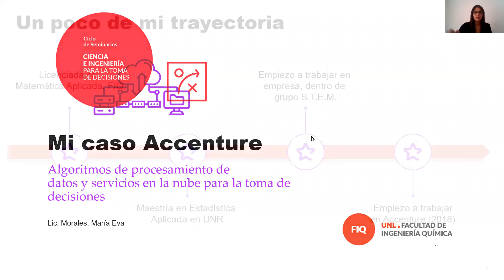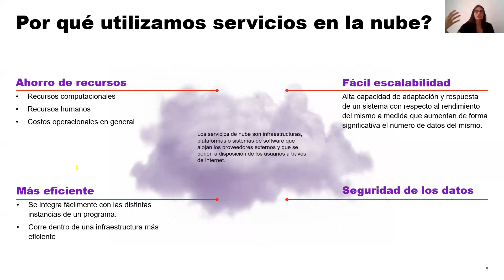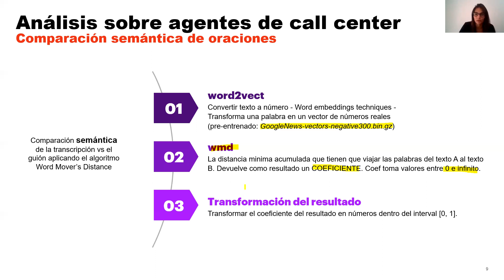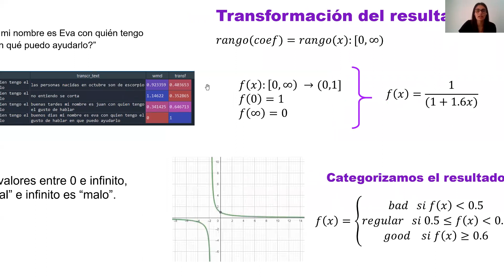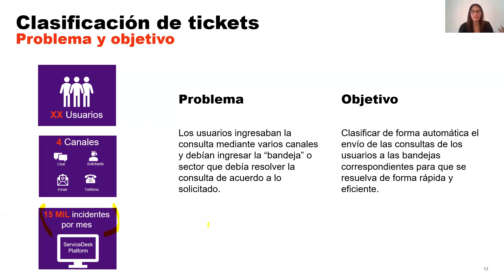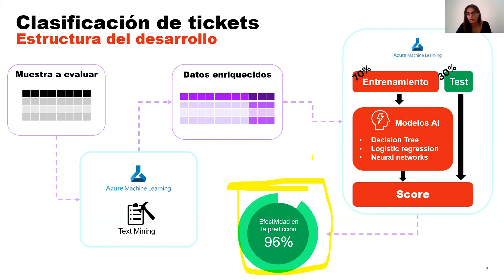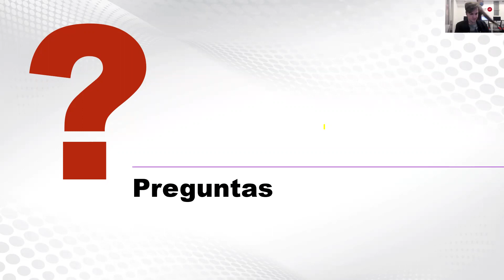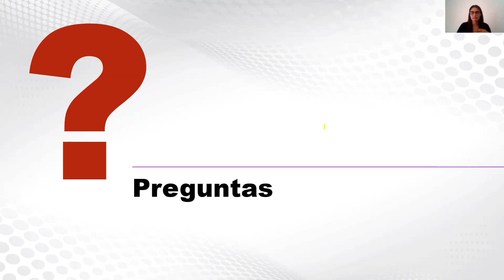Caso Accenture: Algoritmos de procesamiento de datos y servicios en la nube para toma de decisiones.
Estuvo a cargo de María Eva Morales, graduada de FIQ de la Licenciatura en Matemática y Especialista en análisis, visualización y modelado de datos en Accenture.
Fue en el marco del Ciclo: Ciencia e Ingeniería para la Toma de Decisiones, organizado por la Dirección de la carrera de Ingeniería Industrial y el Laboratorio de Innovación 4.0 de FIQ-UNL.